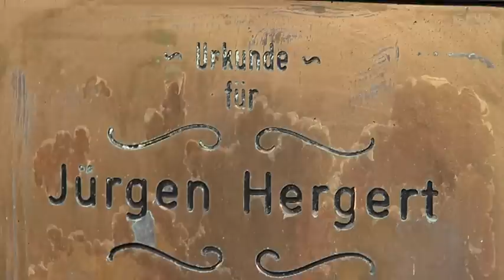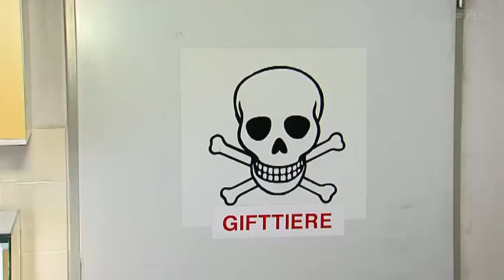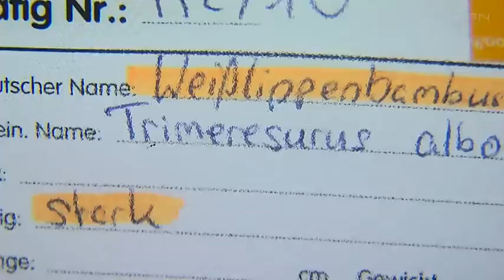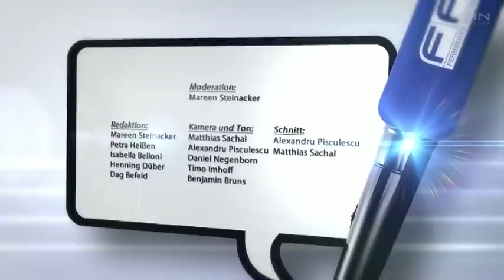Tach Auch! zu Besuch auf Europas größter Schlangenfarm in Schladen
FAN Reporterin Mareen Steinacker zu Besuch auf Europas größter Schlangenfarm in Schladen im Nordharz. Rund 1300 exotische Tiere, darunter allein 58 Schlangenarten aus den verschiedensten Ländern haben dort ihr zu Hause gefunden. Eine Artenvielfalt die in Deutschland einmalig ist... DAS PHANTOM DER OPER ist das erfolgreichste Musical aller Zeiten. Erfolgskomponist Lord Andrew Lloyd Webber erzählt nun die bewegende Geschichte in einer faszinierenden Fortsetzung des Musicals weiter: LIEBE STIRBT NIE. Heute Abend wird sie im Stage Operettenhaus Deutschlandpremiere feiern.

27313 Dörverden